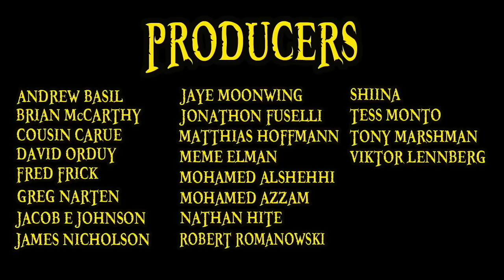One Piece Chapter 934 Review: Hyougoro The Flower